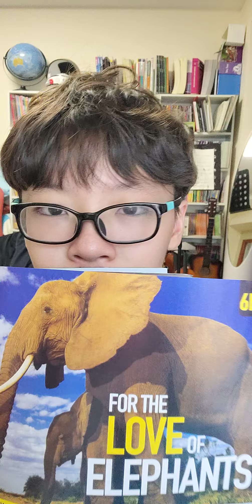한션 Sean : REVIEW [READING EXPLORER : 4] 6B《FOR THE LOVE OF ELEPHANTS》CONSERVATION CHALLENGES